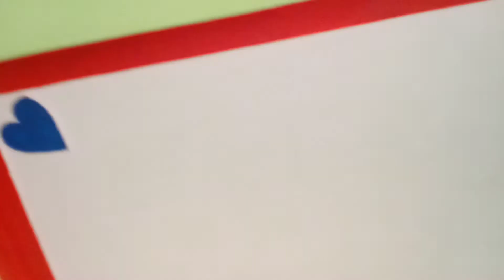ghar rangayi kese Karen,house paint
Roy painter &life story Dairy